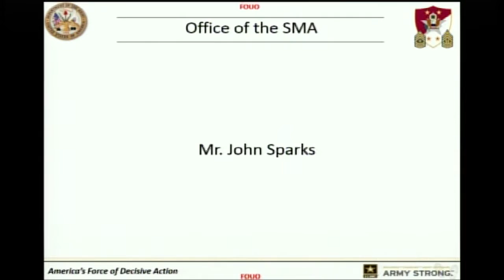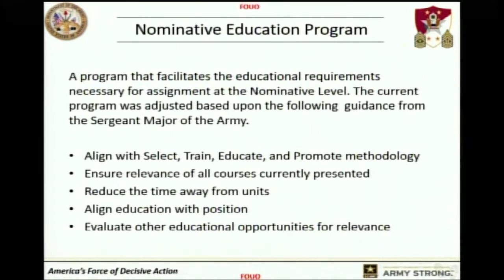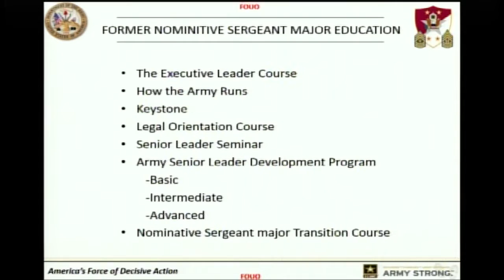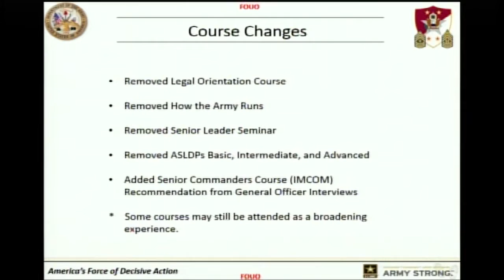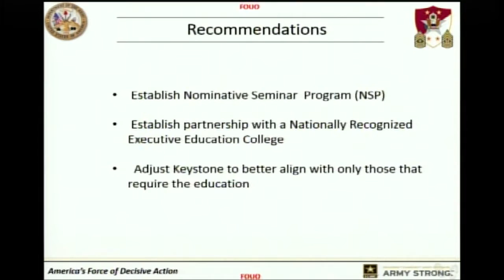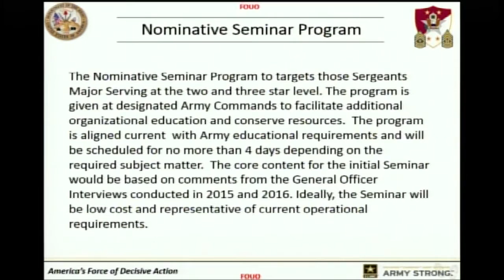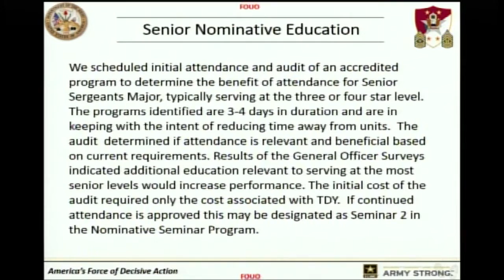Sergeant Major of the Army Professional Development Forum (2 of 2)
In part two of the Sergeant Major of the Army Professional Development Forum, retired Sgt. Maj. John Sparks, former TRADOC command sergeant major , discusses the NCO Education System during the Association of the United States Army's Annual Meeting and Exposition in Washington, D.C., Oct. 4, 2016.